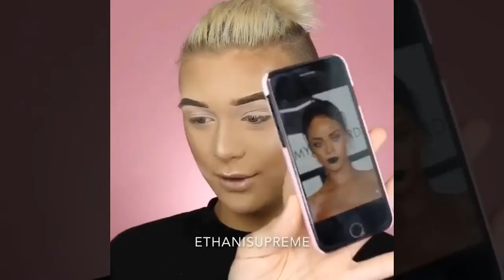Beautiful Bridal Makeup Tutorial | Everyday Drugstore Makeup Compilation For Beginners